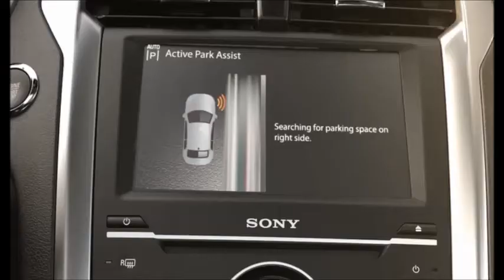Ford Fusion - Park Assist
El asistente de estacionamiento Park Assist del Nuevo Ford Fusion utiliza sensores ultrasónicos para encontrar un estacionamiento disponible, y luego moverá el volante para asegurar una maniobra perfecta.